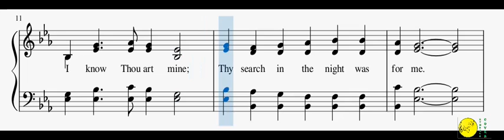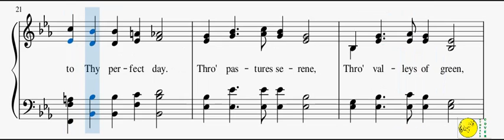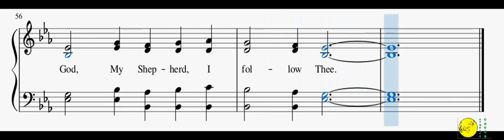192 – O Shepherd Divine(Reed Organ)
1
O Shepherd divine, I know Thou art mine;
Thy search in the night was for me.
This bleak world is cold, but warm is Thy fold;
My Shepherd, I follow Thee.
Thy beautiful lamp shineth bright o’er my way,
Thy glorious light unto Thy perfect day.
Thro’ pastures serene,
Thro’ valleys of green,

2
Thy great heart was broken for me.
Thy grace and Thy law I picture in awe;
They kissed upon Calvary.
Ah! Life that was given to ransom my soul,
Ah! Heart that was broken to make sinners whole,
This world is but loss
In view of Thy cross,

3
I hear Thee say, “Follow thou Me.”
Thy message today illumines my way;
The Spirit of Prophecy.
I thrill at Thy marvellous love to Thy sheep,
The way Thou dost lead to the still waters deep,
One staff and one rod,
One fold and one God;